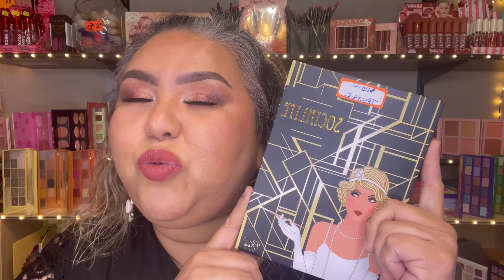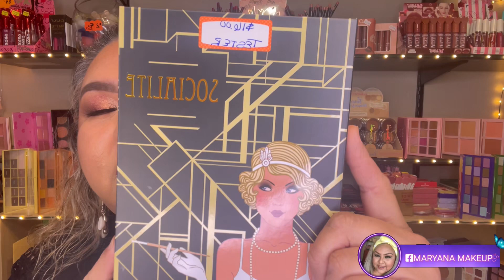MAQUILLAJE/COLABORACION DEL 14 DE FEBRERO CON LAS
❤️‍🔥COLABORACION PRINCESSES❤️‍🔥